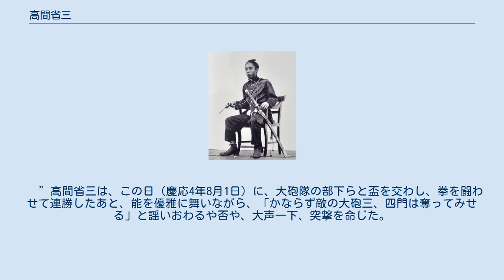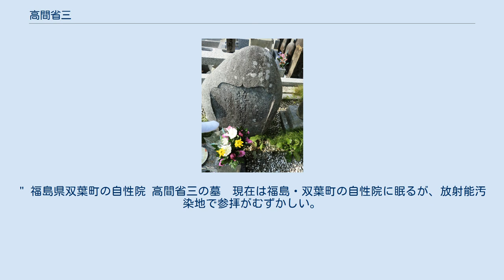高間省三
高間 省三（たかま しょうぞう、1848年(嘉永元年) -1868年(慶応4年)8月1日（1868年9月16日））は、江戸時代末期（幕末）の広島藩士。
戊辰戦争で活躍。
名は正忠。
 広島護国神社の筆頭祭神である。
 高間省三（広島護国神社蔵） 1848年(嘉永元年) 、安芸広島藩士の砲術家高間寛八(多須衞)のもとに生まれる。
 幼年期には「直太郎」と呼ばれていた。
少年時代から、心意気、度量、発想などが人並みはずれて大きかった。
小節（細かいこと）にはこだわらず、好んで大義を語る、目を引く存在だった。
 1865年(慶応元年)3月、18歳のときに広島藩校学問所（現修道中学校・修道高等学校）に入学、植田兼山らに師事。
後に同藩校の助教になる。
文武に優れた藩中きってのエリートで将来を嘱望される。
 1866年(慶応2年)5月、第二次長州征伐の指揮を執るために広島に来ていた老中・小笠原長行の横暴に対して、学問所関係者の若手から反発が起きる。
「老中を打ち取るべし」と決し小笠原の暗殺を謀る。
広島藩に建白した署名した55人の中に高間省三がいた。
 同年10月、岡山・井原の一ツ橋家の興譲館（こうじょかん）へ遊学。
館長で著名な儒学者で開明派だった阪谷朗廬（さかたに　ろうろう）に学ぶ。
 1867年(慶応3年)秋に、薩長芸軍事同盟で、広島藩に神機隊が志和（東広島市）に発足すると、興譲館の遊学を切り上げて帰藩し、みずからの意志で入隊。
 父・高間多須衞から奥流の砲術を学ぶ。
神機隊の志和練兵所で、農民出身の兵士たちと寄宿し、砲術訓練をおこなう。
 1868年(慶応4年)正月に、京都で鳥羽伏見の戦争が起こる。
広島藩には備中・備後に出動せよ、との朝命が出る。
高間省三は指揮官の一人として出動。
 2月に帰広。
 3月に神機隊320余人は奥州に出兵を決議する。
藩主の聴許が下り、広島藩の豊安丸に便船して大坂に向かう。
 高間省三は砲隊長として一隊の兵を率いていた。
神機隊は大坂から平安（京都）に入る。
新政府から奥州応援の命令が下る。
 閏4月、神機隊は江戸に向かう。
江戸では泉岳寺などを宿舎とする。
 5月15日、神機隊は上野彰義隊との戦いで、高間省三たちは飛鳥山に陣取り、彰義隊の落ち武者たちを斬獲（ざんかく）する。
 5月末、神機隊に甲府城応援の命令がある。
向かう途中で、振武軍（彰義隊から分裂した隊）の追討をおこなう。
そして、甲府城を守る。
 江戸への帰途、敵方が所沢駅で屯って掠奪すると聞いて、高間省三は馬で馳せて、その巣窟（そうくつ）に入り、諭して降伏させ、武装解除をさせた。
 7月、神機隊は奥州への派遣を要請し、出兵が認められる。
 その後、神機隊は会津への最短の白河・会津ルートか、35里もある相馬・仙台藩へルートの選択で、奥羽越列藩同盟31藩の中軸である仙台藩と戦う難攻ルートを選んだ。
 7月23日から26日まで、広野駅（宿場）で鳥取藩とともに戦う。
最初は神機隊と合わせると約600人の兵であり、敵は（約10倍と思える）数千の兵卒をあいてに激戦。
鳥取藩の砲隊長も死すほど、大勢の死傷者が出た。
神機隊は激戦のさなか弾薬・食料も底をつく。
高間省三が「わずかに残る13弾をもって一戦すべし」と知的な奇襲攻撃で、敵陣の広野駅を奪いとる。
その後も、神機隊は連日の転戦で、苦戦・善戦をくり返すが、全滅寸前で長州・岩国藩兵が海上より艀で広野海岸に到着。
 7月28日は進みて冨岡駅に入る。
千代岡原の敵兵は丘陵に3カ所の砲台を築いており、激しく弾丸が飛んできた。
高間省三は抜刀で先頭に立ち、13人を率いて砲台に登り、飛びこんで縦横に斬伐し、敵陣の砲台を占拠する。
 7月29日にも、奮戦する神機隊は新山駅においても、弾薬が欠乏した高間省三が好機を逃さず、先頭で抜刀し砲台に突撃する。
つねに敵の大砲を3、4門奪う。
 8月1日、浪江（福島県浪江町）の戦いが雨のなかで始まる。
 相馬中村藩、仙台藩、旧幕府陸軍はこの浪江で明治新政府軍に勝てば、平城をとりもどし、海路から江戸城への反撃がとれると判断し、浪江に堅固な二重の胸壁を築いていた。
 総力戦と位置づけて、小笠原元、板倉勝静、安藤信正、元老中という大物たちが参謀として浪江の砦に結集し、双方が死力を尽くした戦いになった。
 前日（7月晦日）、省三は父親に、「皇国の興廃は今日にあり」と手紙をしたためる。